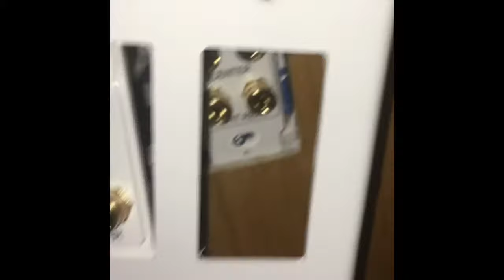QUICK AND EASY INSTALL WALL PLATE 5 SPEAKER CHANNEL PLUS 1 RCA SUBWOOF WHITE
Hello everyone! This was a quick and easy install of a wall plate for a 5.1 speakers system. Pretty much self explanatory installation. It helps to give a clean and organized look. You can buy this on Amazon or just google to find a one for the best price.